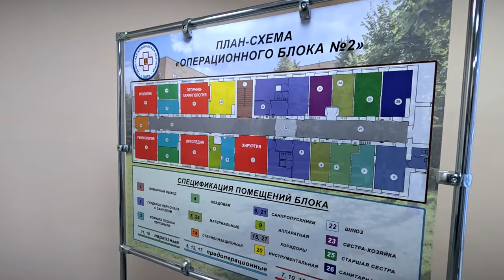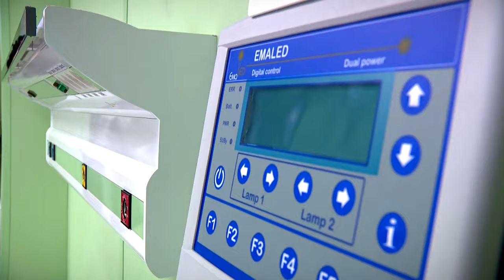В Областной клинической больнице после масштабной реконструкции открылся операционный блок